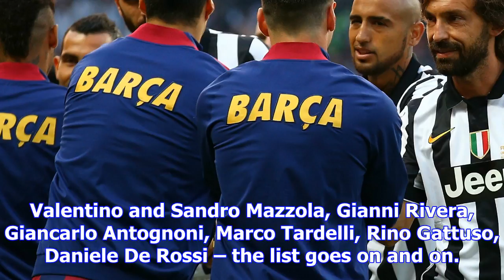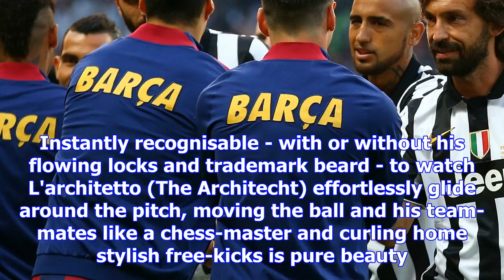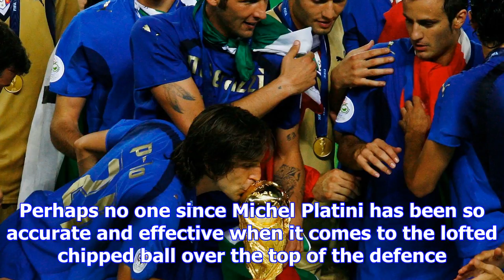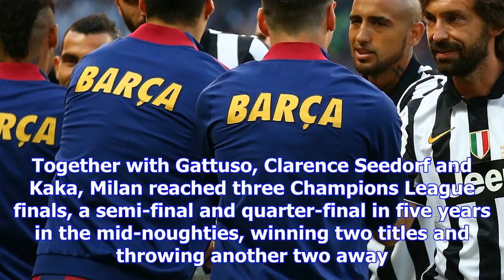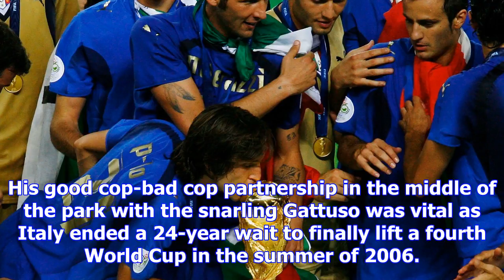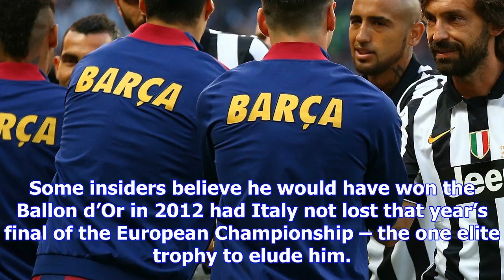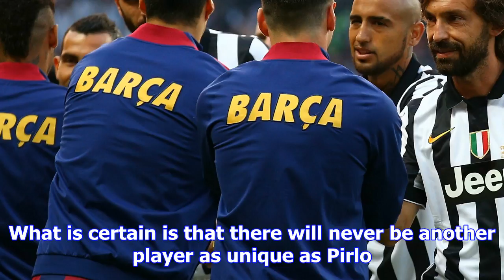Farewell retiring andrea pirlo, football's last artist in an era of athletes | goal.com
The iconic playmaker has announced that he has retired from football - he'll go down in history as a...